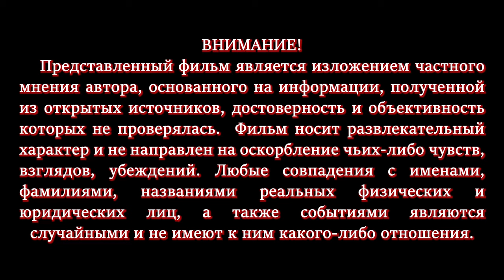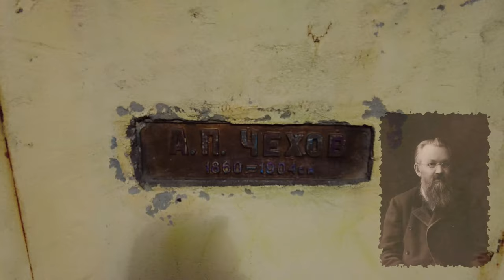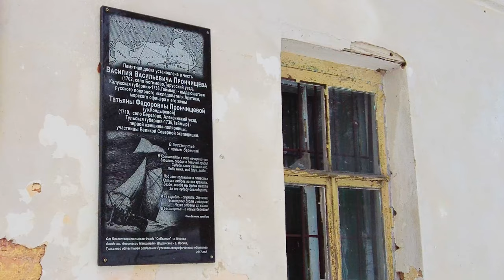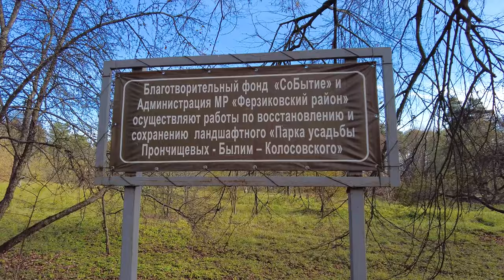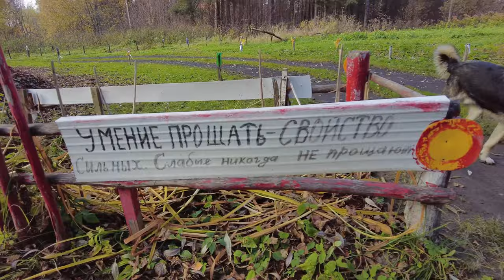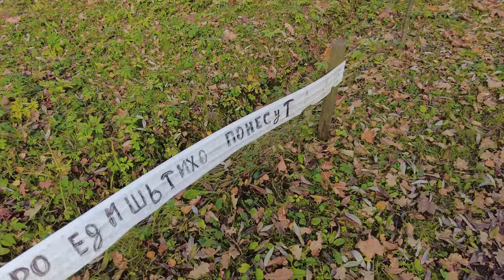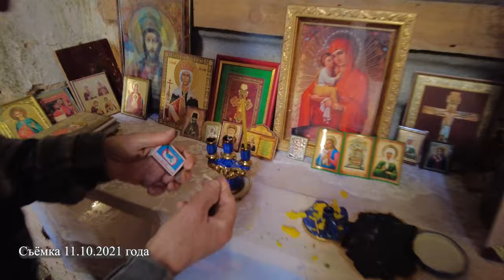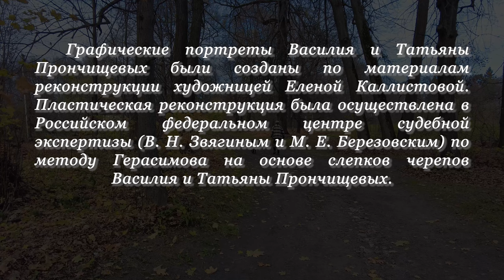Усадьба в Богимово: потерянное будущее-забытое прошлое/Estate in Bogimovo:lost futur-forgotten past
Усадьба в Богимово. Здесь когда-то жили помещики Прончищевы. Их фамилию прославил первооткрыватель северных территорий России и мореплаватель  Василий Прончищев. Его супруга Татьяна Прончищева была первой в мире женщиной - полярным исследователем. Варвара Оболенская, супруга последнего из рода  Прончищевых - Алексея Прончищева,  была сестрой декабристов Сергея Кашкина и Евгения Оболенского.  Последним владельцем усадьбы был помещик Евгений Былим-Колосовский. Его жена Ольга Кашкина приходилась внучкой декабристу Сергею Кашкину. Одно лето в усадьбе Богимово проводили Антон Чехов  и художник Александр Киселёв. В своих письмах Алексею Суворину, Чехов богимовский период называл одним из самых плодотворных. В Богимово Антон Павлович написал книгу «Остров Сахалин», повесть «Дуэль», рассказы «Бабы» и «Дом с мезонином». Евгений Былим-Колосовский угощал Чехова вареньем из крыжовника. После революции усадьбу национализировали,  разместив врачей и пациентов  психиатрической больницы. В наши дни усадьба заброшена и стремительно разрушается. Estate in Bogimovo. The Pronchishchev landowners once lived here. Their name was glorified by the discoverer of the northern territories of Russia and navigator Vasily Pronchishchev. His wife Tatyana Pronchishcheva was the world's first female polar explorer. Varvara Obolenskaya, the wife of the last of the Pronchishchev family, Alexei Pronchishchev, was the sister of the Decembrists Sergei Kashkin and Evgeniy Obolensky. The last owner of the estate was the landowner Evgeny Bylim-Kolosovsky. His wife Olga Kashkina was the granddaughter of the Decembrist Sergei Kashkin. Anton Chekhov and the artist Alexander Kiselev spent one summer at the Bogimovo estate. In his letters to Alexei Suvorin, Chekhov called Bogimov's period one of the most fruitful. In Bogimovo, Anton Pavlovich wrote the book “Sakhalin Island”, the story “Duel”, the stories “Women” and “House with a Mezzanine”. Evgeny Bylim-Kolosovsky treated Chekhov to gooseberry jam. After the revolution, the estate was nationalized, housing doctors and patients of a psychiatric hospital. These days, the estate is abandoned and rapidly deteriorating.